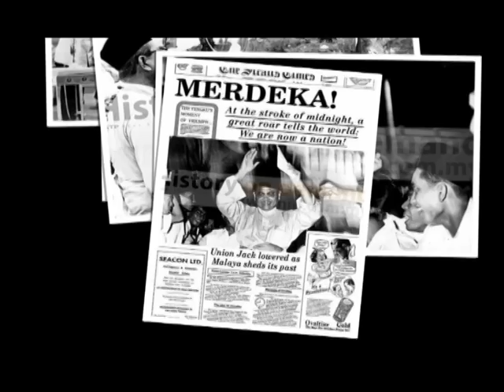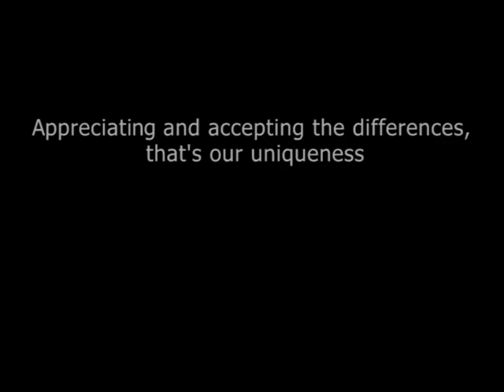Happy 53rd Merdeka Day from NSTP Group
NSTP Group wishes Happy Merdeka Day to all Malaysians. A walk down memory lane with NSTP News and Image Bank - reminisce what makes Malaysia unique than others.